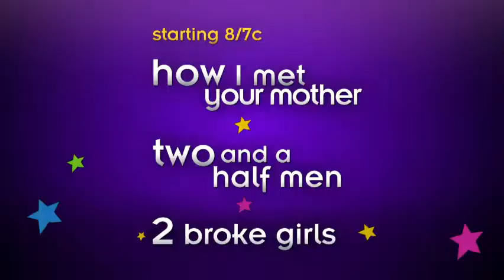CBS_MondayPromo_Teddybears_GetFresh